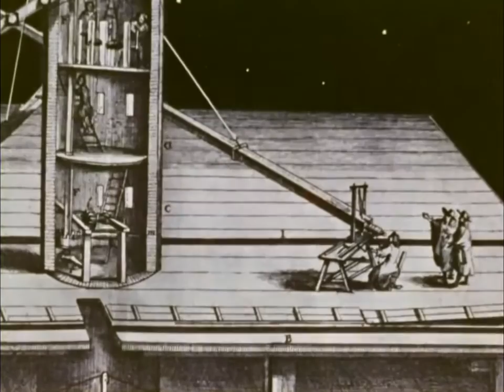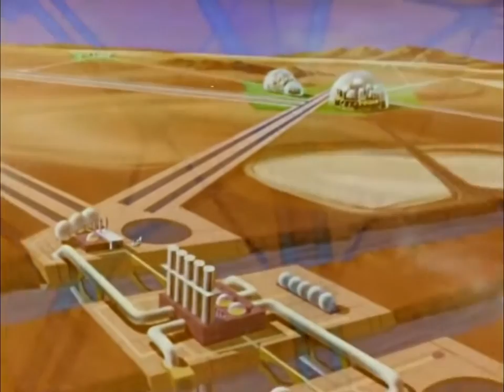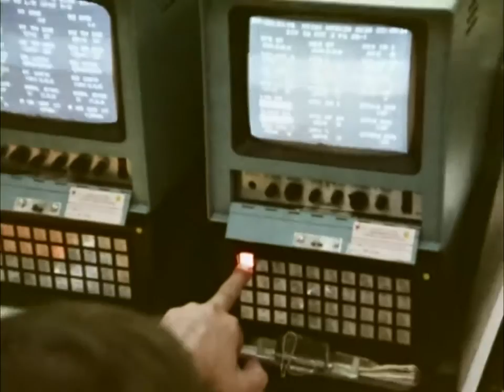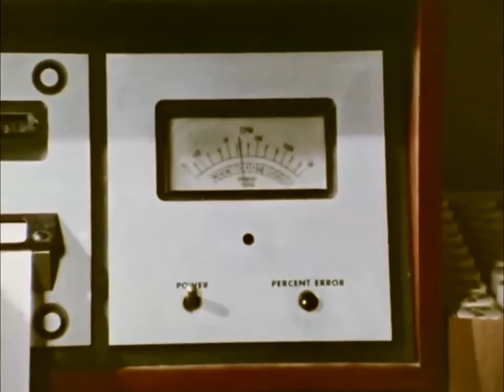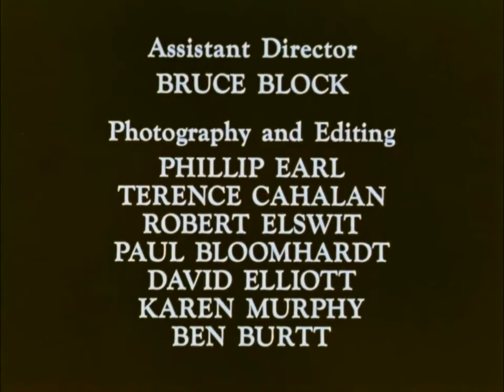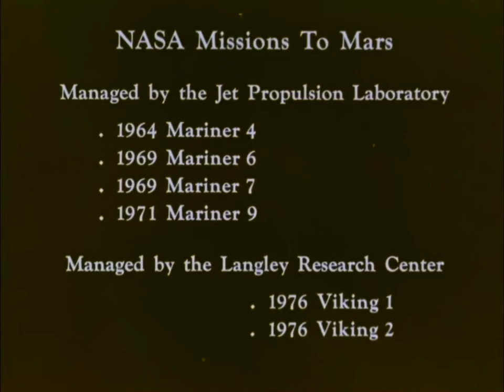PLANET MARS VIKING 1979 NASA